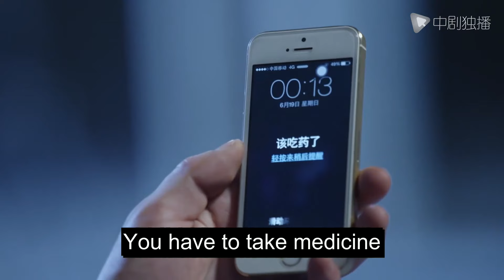Drunk CEO｜Meihua intends to give up the CEO and accept other man, and the president is sad and drunk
►Synopsis:
Yuan Meihua has a happy family, but in order to take care of her daughter and mother-in-law, she quit her job. However, an accident brought the originally harmonious family to the brink of collapse. Meihua endured the humiliation in order to save the family, but ended up in divorce. The change in life did not defeat Mei Hua. She relied on her own efforts and with the help of her friend Cheng Youxin to start a new business. The two not only do a good job in business, but also develop love in the cooperation. When Cheng Youxin and Mei Hua's ex wanted to get back together, Mei Hua suddenly heard that Cheng Youxin was preparing to return to the United States with his ex-wife, so she rushed to the airport to propose to Cheng Youxin. The two are waiting for love and fighting for their career. Mei Hua’s kindness, confidence, courage and determination not only allowed her to have a successful career, but she also reaped a happy love